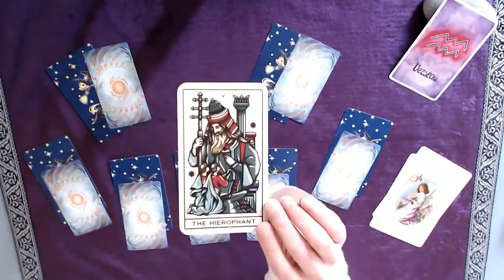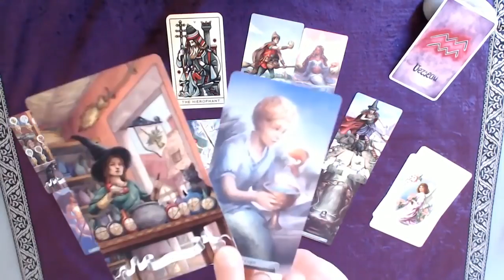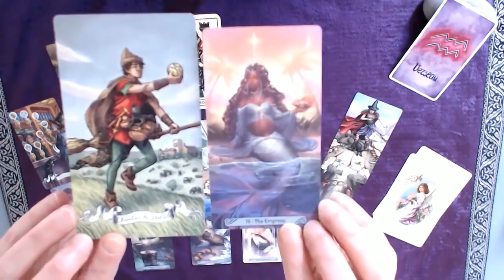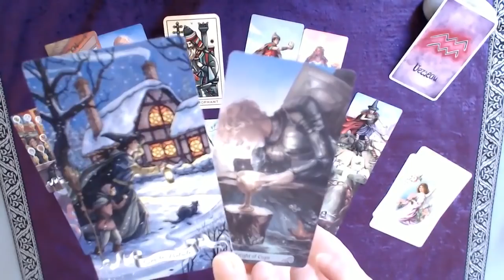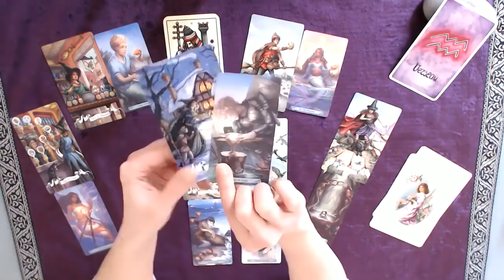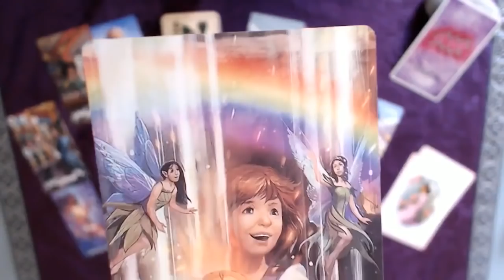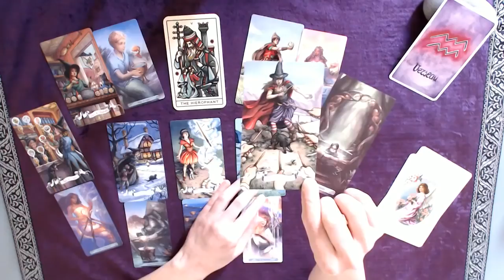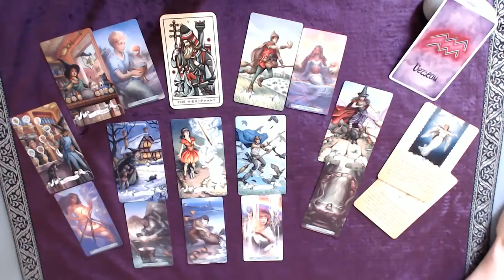♒ VERSEAU ♒ Avril - Tenez vos positions, ne laissez pas vos insécurités vous détourner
Tirage tarot VERSEAU Mois de avril 2021
↓  Infos : signes, tarots, oracles... c'est en dessous  ↓

Bon visionnage !

👉 Les TAROTS :

MERMAID TAROT de Leeza Robertson, Julie Dillon